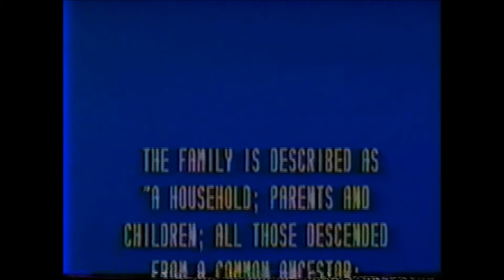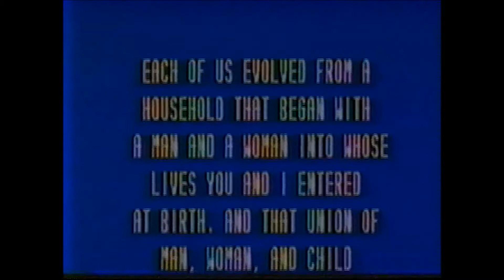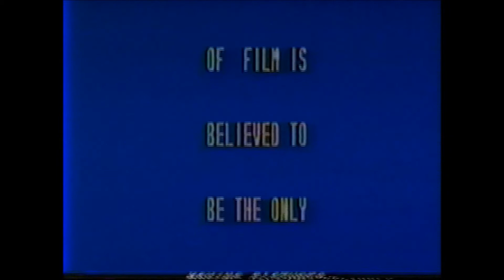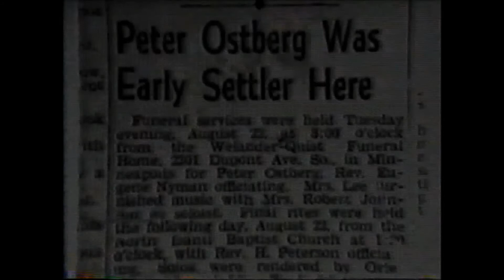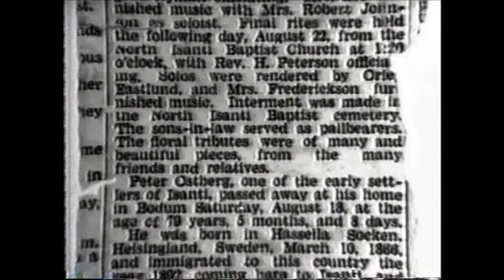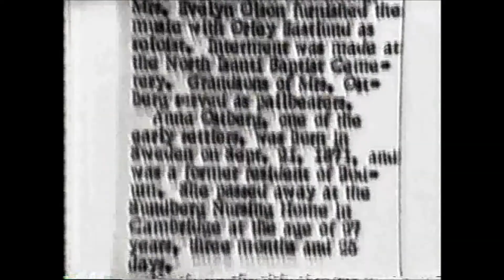Our Swedish Ancestry Isanti Minnesota, Inez, Alyce, and Amy Interviews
Old time interviews about farm life near Isanti Minnesota circa 1900, Inez (Ostberg) Remus, Alyce (Ostberg) Beaver, Amy (Ostberg) (Oleksa) Laube. Interviewed in 1979 Daughters of Pehr Ostberg. Pictures of the Peter Hogberg Farm 1888 and 1988. Ostberg farm 1903.